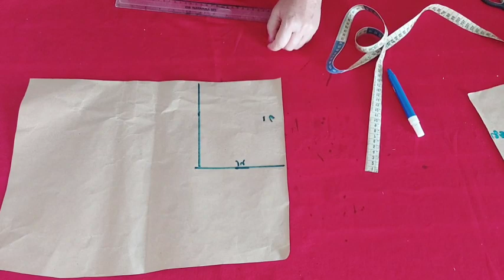Como fazer saia jardineira infantil super fofa para iniciantes (MODELAGEM COM MEDIDAS)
Olá pessoal,nesse vídeo o passo a passo completo da modelagem dessa saia jardineira infantil com elástico ao redor que fica uma fofura,esse é tamanho 4 anos
O VIDEO COMPLETO DA COSTURA E NO PRÓXIMO VÍDEO

MUITO OBRIGADA A TODOS PELO CARINHO E QUE DEUS ABENÇOE A VIDA DE TODOS VCS ❤️